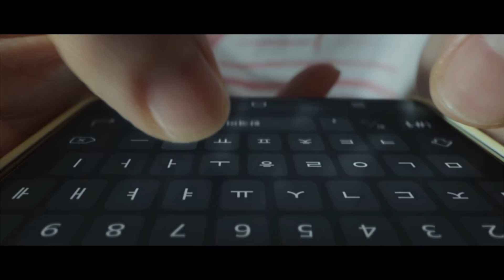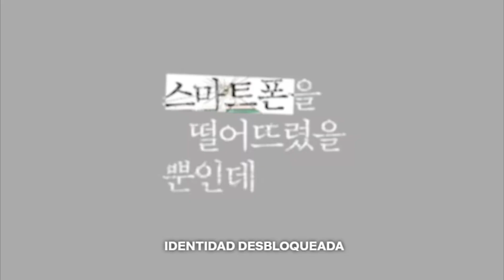Identidad Desbloqueada (Trailer español latino)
Año: 2023
Título original: Unlocked
Director: Kim Tae-joon
Actores: Chun Woo-hee, Yim Si-wan, Kim Hee-won, Park Jeong-hwan, Kim Ye-won
Sinopsis:
La vida de una joven da un vuelco cuando el teléfono móvil que había perdido acaba en manos de un hombre peligroso que lo usa para controlar todos sus movimientos.